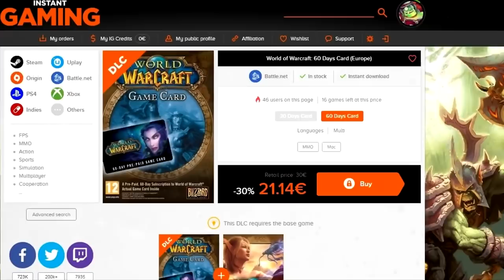Why does Tyrande Have Black Eyes? - World of Warcraft Lore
- Content
In this video I talk about Tyrande and why she has black eyes. Covering some previous history and then talking about the Night Warrior scenario, Elune lore and some speculations for World of Warcraft: Battle for Azeroth!